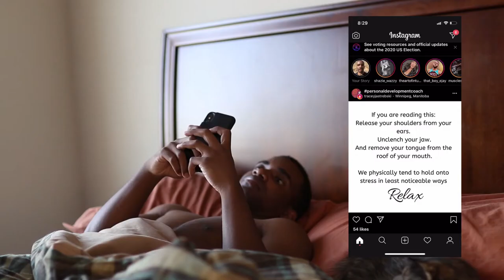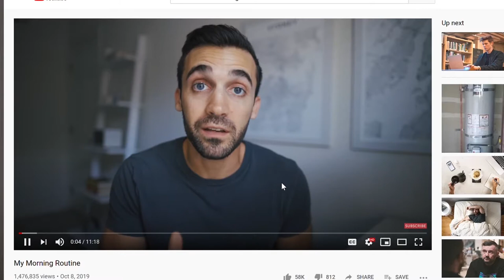I tried MATT D'AVELLA'S morning routine FOR A WEEK...Here's What Happened.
I TRIED MATT D'AVELLA MORNING ROUTINE for 7 days. not what I expected!